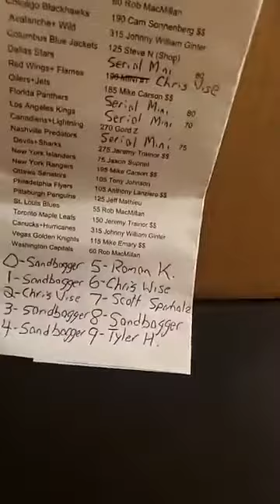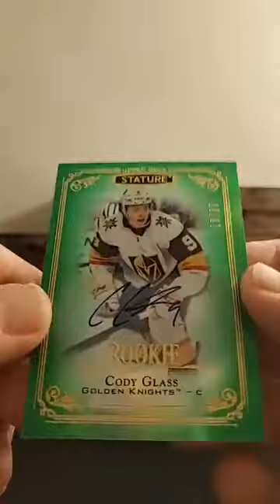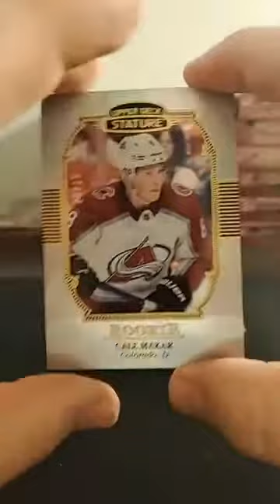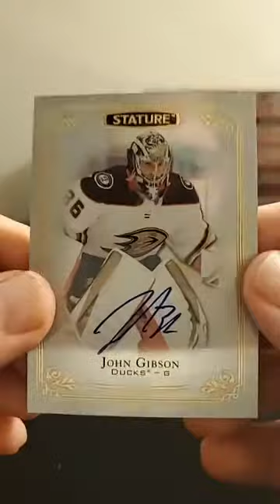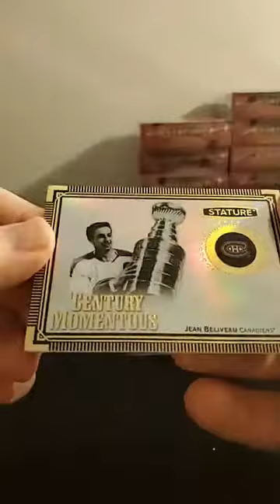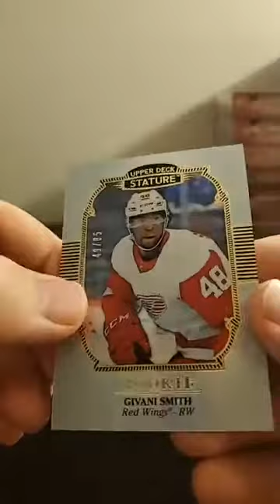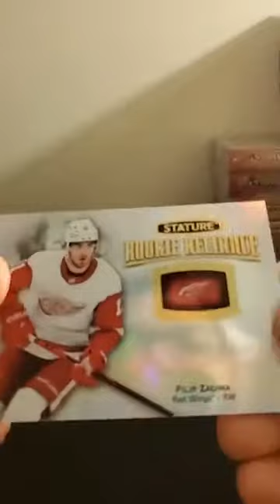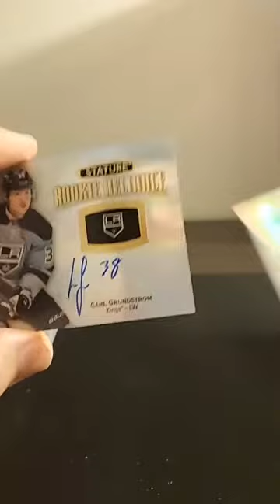GB #330 19-20 Stature 24 Box PYT #1